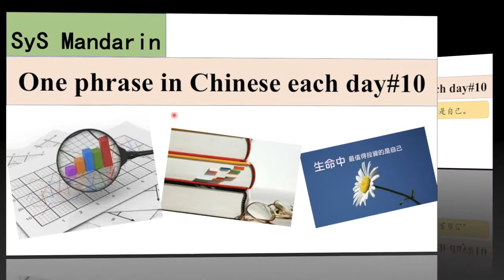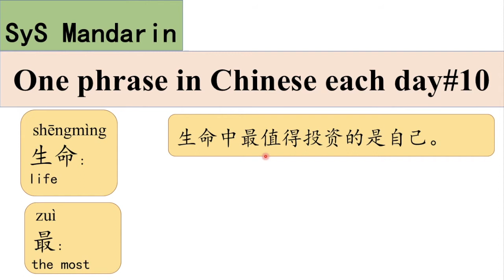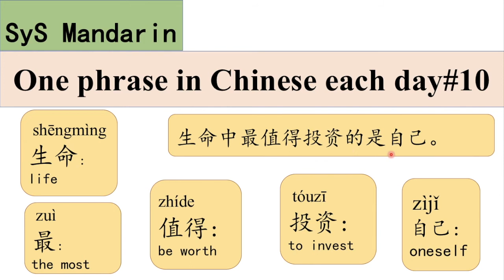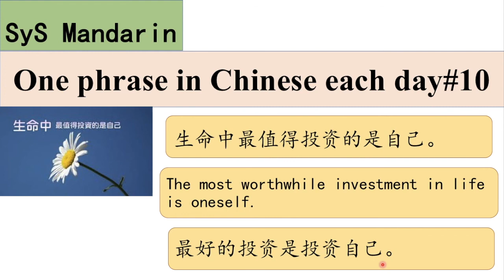100 Learn Phrases in Chinese